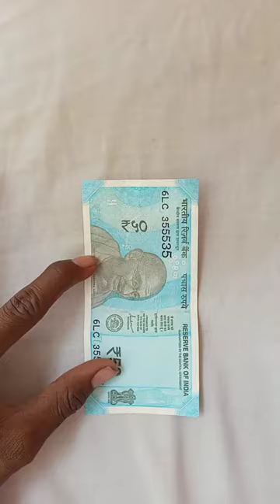50 Rupees Heart fa for loved ones. fam Money Heart Origami Craft नॉटी के दिल कैसे बनाई जाती है